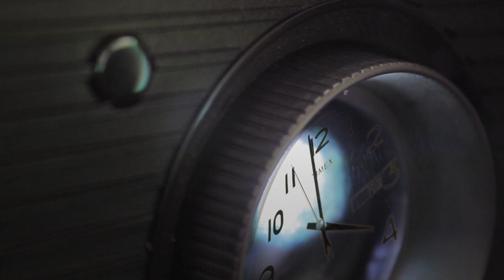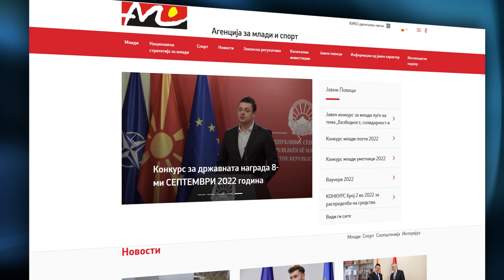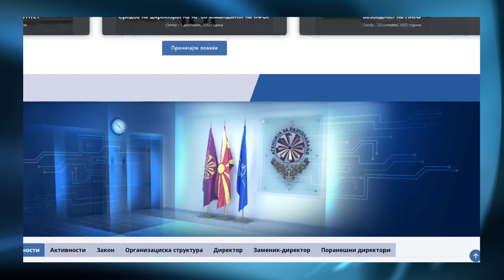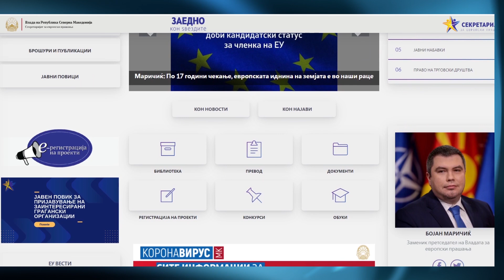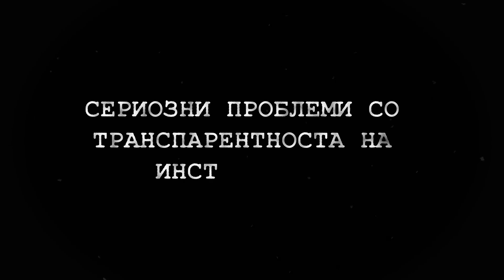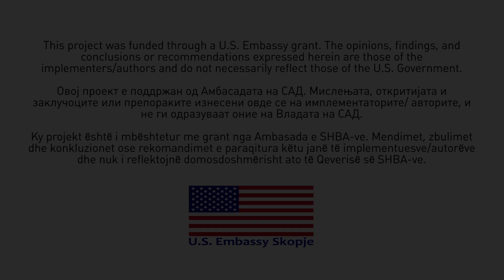25 минути - Има ли механизам за нетранспарентност?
Финансиите на некои од институциите се кријат - како што е Министерството за политички систем на Артан Груби. Има ли механизам за нетранспарентноста - емисијата 25 минути истражува.